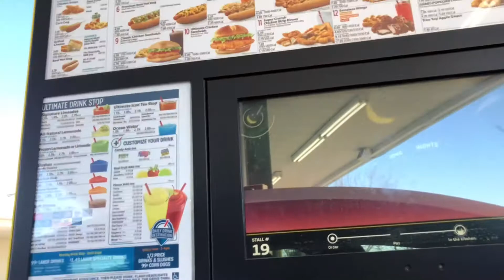VLOG #2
Leiatheservicedog

Leia and I are a Psychiatric service dog group, we have been training for seven months. Leia is tasked trained to help me cope with my trichotillomania and my anxiety, stress disorder and depression. Leia is still in TRAINING. I look forward to hearing from you guys. i hope you have a marvelous day!!

Colorado Laws: "We live in colorado so this applys to us"